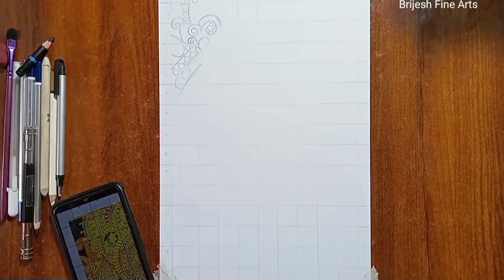How to Draw Maa Durga Drawing, Drawing Maa Durga Step By Step Tutorial , Navaratri Drawing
Cover trophic:-
Durga Drawing
Drawing maa durga art
How ow to draw maa durga drawing step by step
Navratri drawing
Durga face drawing
Portrait drawing
Navratri
Durga maa fece drawing
Durga puja face drawing
How to draw devi maa step by step
Durga maa pencil sketch